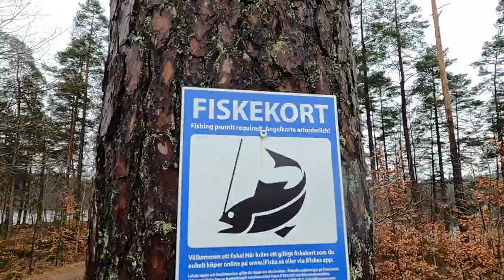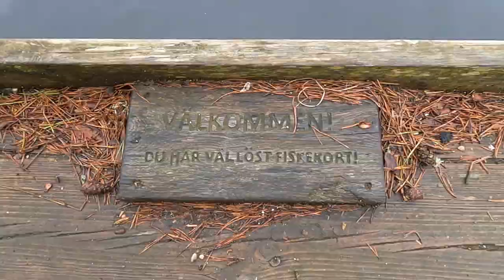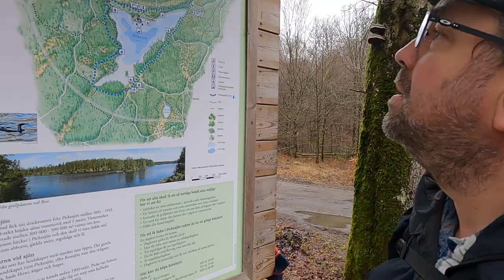Stuvade makaroner med chili salami chips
Här tar jag en promenad i mitt närområde. Lagar lite lunch.

1,7 dl makaroner
3 dl vatten
3 msk torrmjölk
1 påse salami chips

885 cal